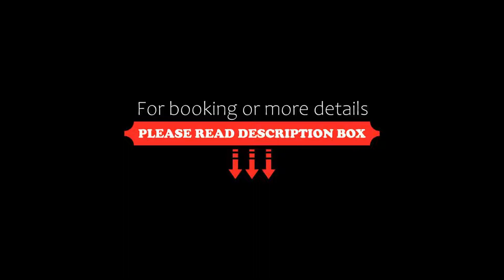Hodelpa Gran Almirante, Santiago de los Caballeros, Dominican Republic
About Property:
Located in downtown Santiago, Dominican Republic, this hotel offers an airport transfer to Cibao International Airport. It features 3 restaurants, a casino and elegant rooms with free WiFi.
Rooms are styled in warm colors and have wood furniture. A 32-inch flat-screen TV, iPod docking station and a minibar are standard in every room at Hodelpa. Plush robes are also provided.
Hodelpa Gran Almirante offers 2 restaurants, the Mes�...
Property Type: Hotel
Address: Avenida Salvador E. Sadhala, 102210 Santiago de los Caballeros, Dominican Republic
Searching For
1. Hodelpa Gran Almirante - Santiago de los Caballeros - Dominican Republic
2. Hodelpa Gran Almirante - Santiago de los Caballeros - Dominican Republic Address
3. Hodelpa Gran Almirante - Santiago de los Caballeros - Dominican Republic Rooms
4. Hodelpa Gran Almirante - Santiago de los Caballeros - Dominican Republic Amenities
5. Hodelpa Gran Almirante - Santiago de los Caballeros - Dominican Republic Offers and Deals
Audio Credit:
Track Title: Subway Dreams
Artist: Dan Henig